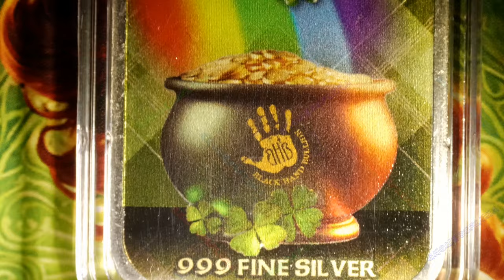Feeling Lucky / Black Hand Bullion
Year: 2024
Title: Feelin' Lucky
Mint: Black Hand Bullion